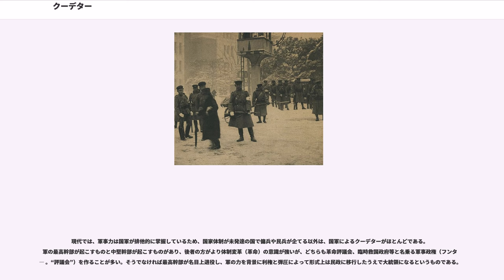クーデター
クーデター（）は、一般に暴力的な手段の行使によって引き起こされる政変を言う。

フランス語で「国家の一撃」もしくは「国家に対する一撃」を意味し、発音は（ク・デタ ) 、（クーデイター）である。日本語では「クーデタ」や「クー・デ・タ」と表記することもある。英語では単に「coup（クー）」と表記されることが多い。

社会制度と支配的なイデオロギーの政治的な転換については革命、統治機構に対する政治的な対抗については反乱、政治的な目的を達成するための計画的な暴力の行使についてはテロリズム、単一国家の国民が階級や民族・宗派などに分かれて戦う武力紛争については内戦をそれぞれ参照されたし。

歴史的には、アフリカ、アジア、ラテンアメリカの発展途上国においてはしばしば政治変動はクーデターによってもたらされている。政治的な暴力としてはクーデターだけではなく革命（revolution）や反乱（rebellion）などの概念もあるが、クーデターの概念はその暴力行為の政治的な意図によって区別される。

革命はイデオロギーの抜本的な改革を行い、政治権力や社会制度などの体制そのものの変革を目的とする。反乱は政治的な暴力の行使であり、より保守的な政治性を持ち政治的支配の変更を達成するために行われる。対してクーデターでは支配階級内部での権力移動の中で、既存の支配勢力の一部が非合法的な武力行使によって政権を奪うことであり、行為主体である軍事組織により、臨時政府の樹立と直接的な統治が意図された活動である。

このような定義に基づいた定量的な研究では、クーデターの発生が歴史的または地域的に偏っていることが明らかになっている。ファイナー（Finer, 1978）の研究によれば、1958年から1977年にかけて 157 件のクーデターが集中していることが分かっており、トンプソン（Thompson, 1978）の研究では 59 ヵ国で生じた 274 件のクーデターを分析しており、熱帯地域のアフリカでは特にクーデターが集中していると指摘している。

クーデターを成功させるための戦略と戦術について、ルトワク（Luttwak, 1979）が述べているように奇襲の成功と資源の確保が重要である。ただし、既存の統治機構から権力を奪取して臨時政府を樹立することが目標となるために、通常の軍事作戦とは異なる側面も指摘できる。

戦略的な局面においては、クーデターの達成を確実なものにするためには反撃を阻止して第三勢力による対抗クーデターや政治的介入を防ぐために活動の基盤となる物資や人員の喪失を回避しなければならない。また、速やかに大衆の支持を獲得して既存の政府に対する支持を無力化する必要がある。軍事組織それ自体は政治的な正当性を備えた組織ではないために、迅速に国家の首都に部隊で占拠して権力の中枢に関与している指導的な政治勢力を排除するか、もしくは従属させることを計画しなければならない。

戦術的な局面においては、クーデターは戦闘部隊が相手となるわけではないために少数の部隊で実施することが可能である。しかし、防諜の観点から実行部隊の人員は技能だけでなく信頼可能かどうかを判断して秘密裏に選抜しなければならない。一般に、有効な攻撃目標としては通信施設、空港などの交通施設、政府首脳の官邸、国防省や警察本部などの官庁を挙げることが可能であり、反撃を準備する猶予を与えないように短時間のうちに目標を完遂することが不可欠である。

鎮圧され失敗に終わった場合には、関与者への大規模な粛清が従来の政権によって行われることもある。

歴史上のクーデターは、政権内の有力者が、自分より上位の者を一斉に無力化することによってトップに躍り出る、というものである。
自らがトップに立とうとする場合だけでなく、有力者を担いだ者または有力者を担ぐことを標榜する者が実行する場合もある。

中央集権化が著しい体制の下では中央政権のトップが入れ替わると地方勢力もそれに従う傾向が強いが、一方封建制など地方分権の強い体制では、中央政権のトップが入れ替わったとしても必ずしも地方勢力がそれに従うとは限らず、クーデターの効果も限定的なものになったり、地方勢力の反撃によってクーデターが失敗に追い込まれることもしばしば見られる。

近世に入ってからは多くの国で中央集権化が進んだためクーデターが容易になったが、近代に工業化が進み大衆が豊かになり社会構造が複雑化すると、地方政府、政党、官僚、警察、企業、労働組合、宗教団体、利益団体、報道...